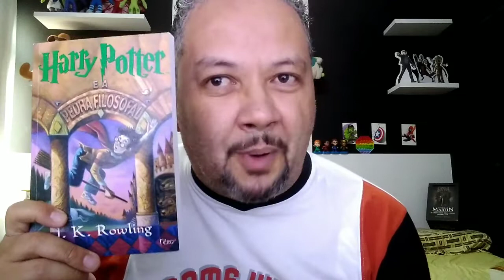TAG de A - Z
Olá! Meu nome é Jorge. Neste vídeo respondo a TAG de A-Z.

Iniciamos o programa de doações livres. Se você gosta dos conteúdos do canal. Ajude-nos a crescer. Atualmente gravamos apenas com um celular. Para melhorar a qualidade e produzir mais vídeos precisamos de acessórios.

Placa de vídeo - R$417,00
SSD - R$417,00
Microfone - R$139,00
Webcam - R$489,00
Luminária - R$60,00

É livre doação. Participa quem puder. No futuro teremos o Apoia-se e o Clube de Membros. Quem puder ajudar agora será lembrado quando pudermos dispor de benefícios. Se puder doar, doe o que puder. O canal agradece.🙏

Para isso use o pix

Ou nos procure no whatsapp. Utizizando o mesmo número.